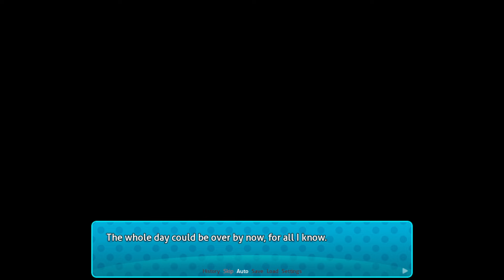Monika BREAKS UP With Sayori!!!! | DDLC MOD | Turquoise Part 11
This DDLC MODS gameplay is for Doki Doki Turquoise . With Monika, Natsuki, Sayori, and Yuri in DDLC MOD style. Author's Synopsis: romantic relationship between Sayori and Monika, told from Sayori's point of view. It features roughly ten hours of new content over 13 in-game days. It can be considered to be an alternate timeline from the original game, so don't assume you know everything about the story and/or characters.